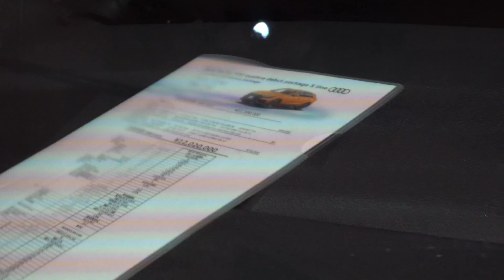2020 AUDI Q8 55 TFSI quattro S Line - Audi Q8 2020 - 新型アウディ Q8 2020年モデル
新型アウディ Q8 55 TFSI クワトロ 2020年モデル
価格アウディ新型 Q8 55 TFSI quattro 2020年モデル
エクステリア インテリアアウディ新型 Q8 2020年モデル
New 2020 Audi Q8  (2020) Exterior and Interior
2020 Audi Q8 Review Interior Exterior
Audi Q8 2020 Review Interior Exterior
New 2020 Audi Q8
New Audi Q8 2020
Price 2020 AUDI Q8
Specifications 2020 AUDI Q8
Harga Audi Q8 2020
Spesifikasi dan Fitur Audi Q8 2020
New 2020 Audi Q8 55 TFSI quattro S Line Review Exterior and Interior